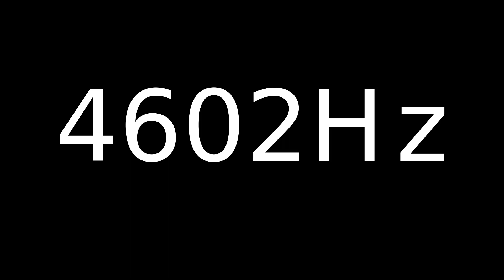Speaker Sound Test 4602Hz